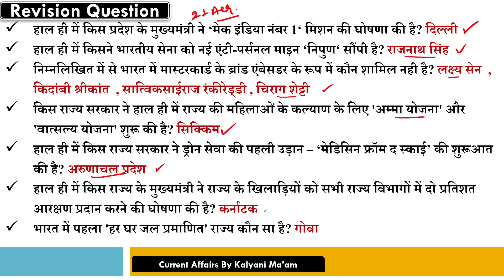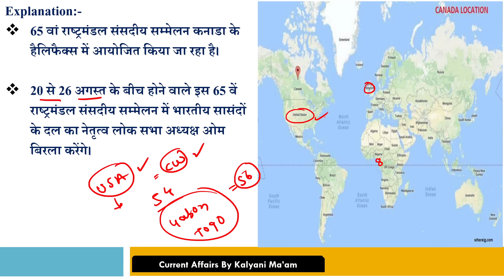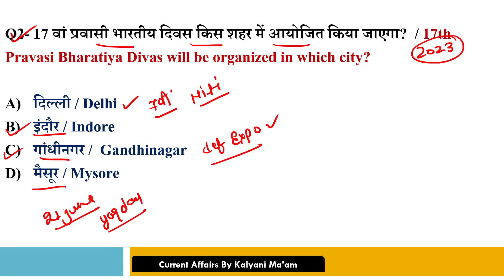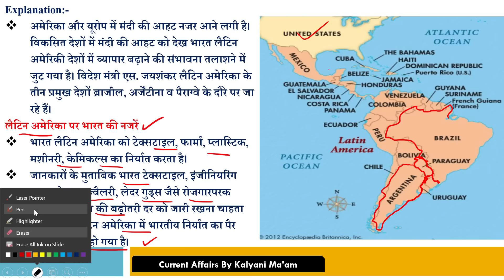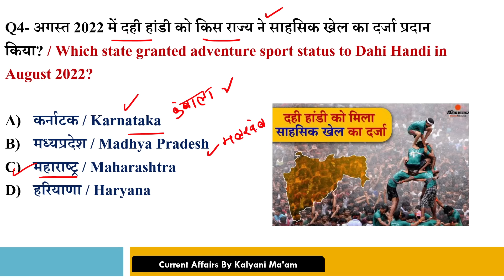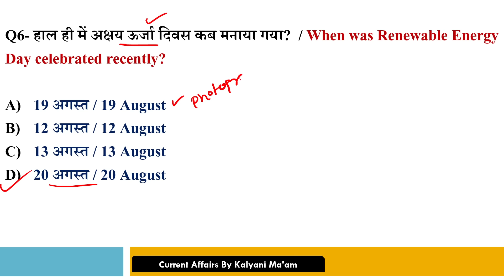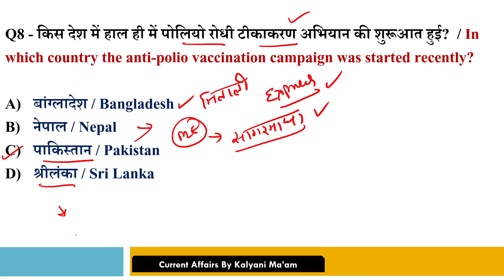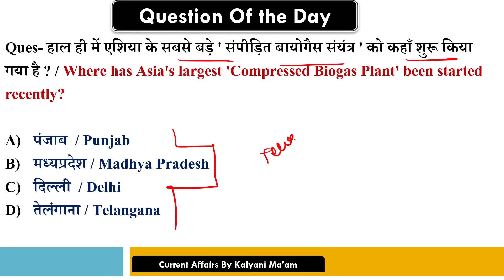Daily Current Affairs| 22 August Current Affairs 2022| Kalyani Mam | SSC,NDA,NTPC,Railway,All Exams